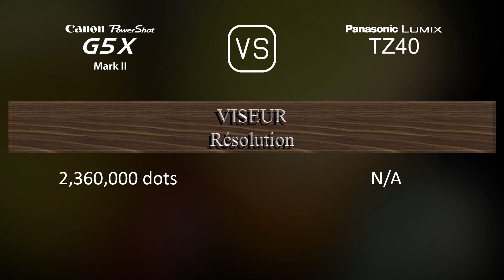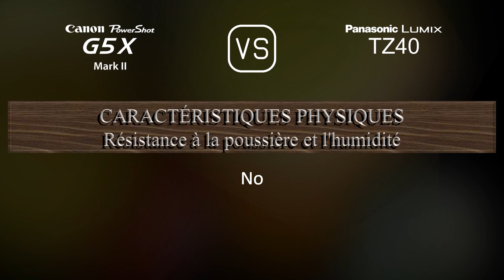Canon PowerShot G5 X Mark II vs. Panasonic Lumix TZ40: Une Comparaison de Caractéristiques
Cette vidéo fournit un aperçu des fonctionnalités du Canon PowerShot G5 X Mark II et du Panasonic Lumix TZ40 dans une comparaison de caractéristiques (comparison of specifications).

00:25 LANCEMENT
00:33 BOÎTIER
00:40 CAPTEUR D'IMAGE
01:01 IMAGE
01:16 OPTIQUE ET MISE AU POINT
01:55 ÉCRAN
02:13 VISEUR
02:27 FONCTIONNALITÉS PHOTOGRAPHIQUES
03:20 FONCTIONNALITÉS VIDÉOGRAPHIQUES
03:35 STOCKAGE
03:38 CONNECTIVITÉ
04:03 CARACTÉRISTIQUES PHYSIQUES
04:21 AUTRES CARACTÉRISTIQUES